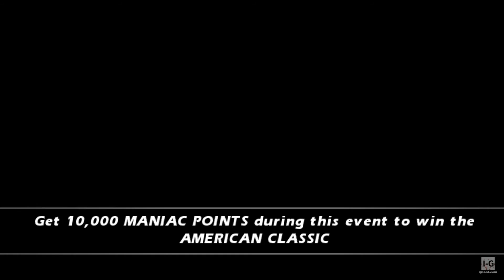Burnout Dominator PSP Gameplay HD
Burnout Dominator is a racing game developed and published by Electronic Arts for the PlayStation 2 and PlayStation Portable. Burnout Dominator is the second spin-off game in the Burnout series and sixth overall. It retains the core gameplay of the series, as players race at top speeds through dozens of World Tour events testing "reckless skill-based" driving techniques.